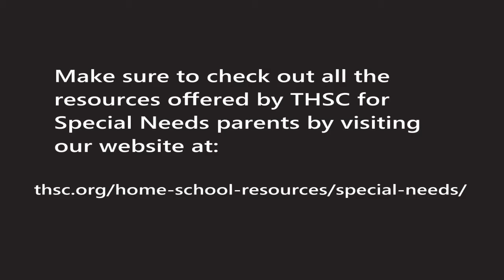Social Situation Considerations for Special Needs Students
Parents of students with special needs must consider how their student will be affected by various social situations.  This video walks parents step by step through a series of questions to ask regarding their student’s social skills capability when considering a home school group.